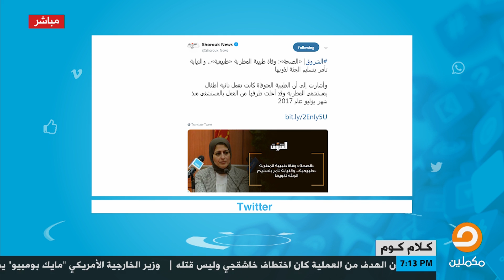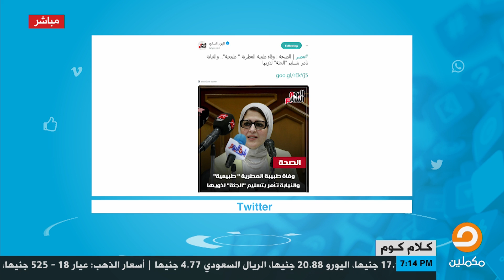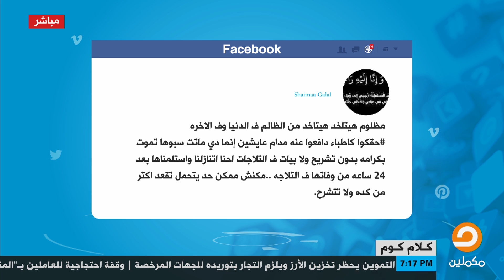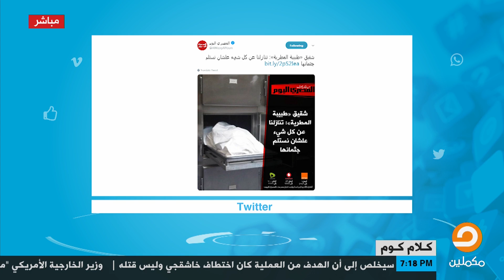تعليقات أقرباء طبيبة المطرية المتوفية على إنكار الوزارة لسبب الوفاة الحقيقي